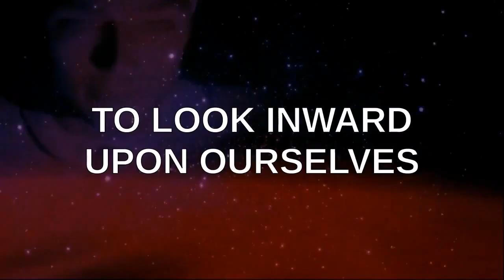PSEC - 2016 - Demystifying Quantum Physics [hd 1280 x 720]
ABOUT: In this episode of "Paradigm Shift - An Educational Comedy" that we have titled as "PSEC - 2016 - Demystifying Quantum Physics" -- Dave Kelso (Time Warrior) speaks on metaphysics and quantum physics from a very mundane simplified level, with the hope of eliminating common logical fallacies and confusion.

Applicable Hashtags

DailyMotion Link: Exceeds 60min Limit.
deviantART Journal: Unavailable.
deviantART Video: Exceeds 20min Limit.